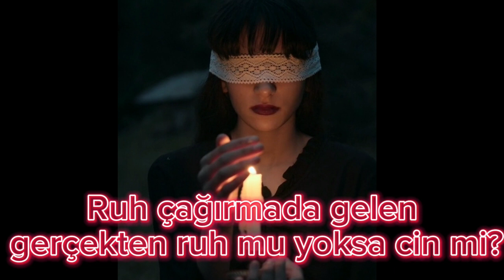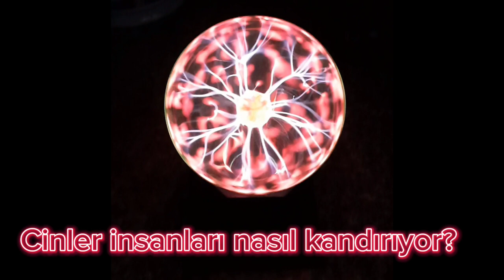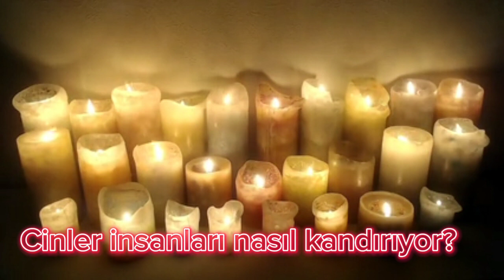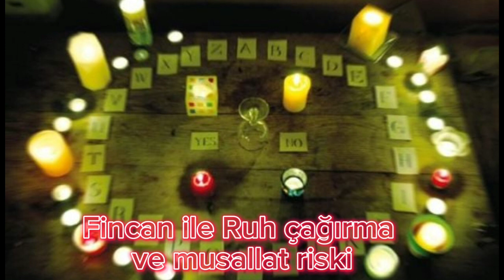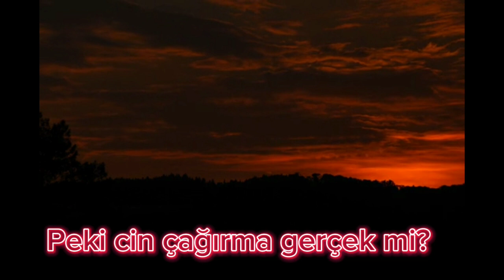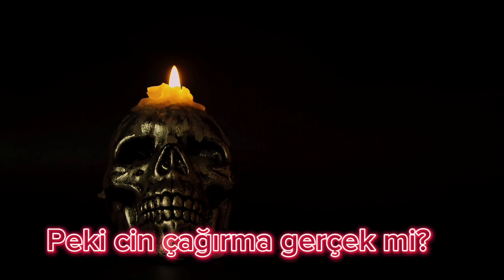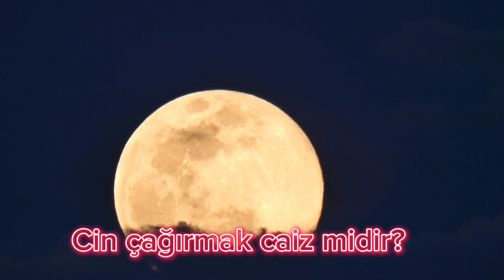RUH ÇAĞIRMADA GELEN GERÇEKTEN RUH MU YOKSA CİN Mİ? / PARANORMAL ANSİKLOPEDİ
Merhaba sevgili dinleyicilerim bugün Başar'dan Dinle kanalında paranormal ansiklopedi serimin Ruh Çağırmada Gelen Gerçekten Ruh mu Yoksa Cin mi? isimli videomda ilginç bilgiler ile uzman görüşlerini sizinle paylaşacağım.
beğenmeyi ve bildirim zilini açmayı unutmayın.
Her şey siz dinleyicilerim için. Bir başka paranormal ansiklopedi videosunda görüşmek üzere sağlıcakla kalın. İyi dinlemeler.